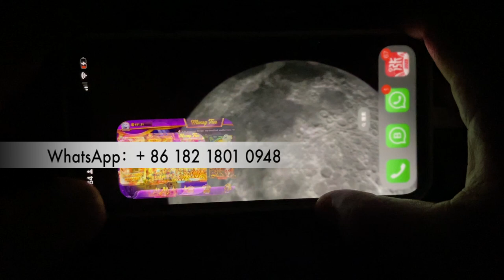Online App Money Tree Slot Online App Play on the Phone Play on computer Games App For Sale